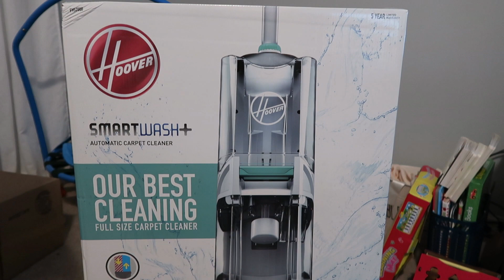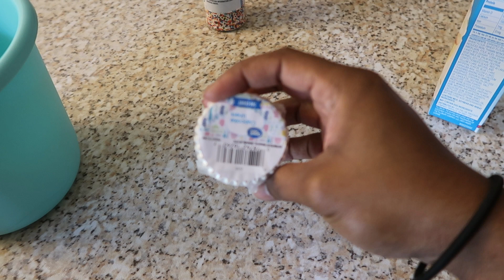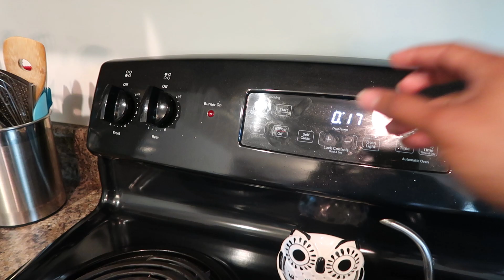BEST MOTHER'S DAY EVER 2020! My Surprise Gift + Making Cupcakes | MOM VLOG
Hey Y'all Hey! Mother's Day was the best this year. It was a solo mother's day, but I wasn't completely alone because Lucas and I made cupcakes for the very first time. My surprise gift from Sugarfoot was amazing and I think any mother would appreciate it!

Baby #2 PREGNANCY DETAILS
MY PRENATAL PILL: Zahler Mighty Mini
MY PREGNANCY APP: Ovia Pregnancy App
Thank you in advance for clicking on this video and chillaxin' with us.

I (Denise) am an older stay at home solo mom (34 years old) to an adorable (3 year old toddler) named Lucas Jr and I am currently pregnant with our second child. I wanted to document life so that Luke (Dad) could see what we were up to while he's away, as he works 6 days a week. Thank you for keeping us company by leaving a comment or 2 lol!

Denise (DNICEANDFAM)
Longs, SC 29568

Any products used in my videos, whether purchased or gifted to me, will be accompanied with an honest opinion. That opinion, may be positive or negative, but it will be my own. Please know that these opinions are personal and experiences may vary.